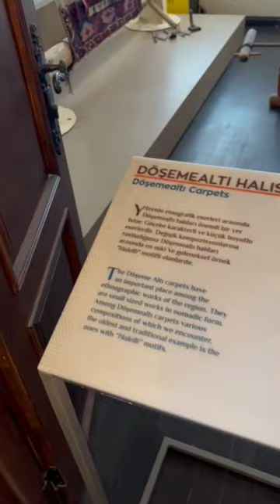Visit Antalya Culture and Art | Antalya Archeology Museum | Antalya Ethnographic museum ❤️